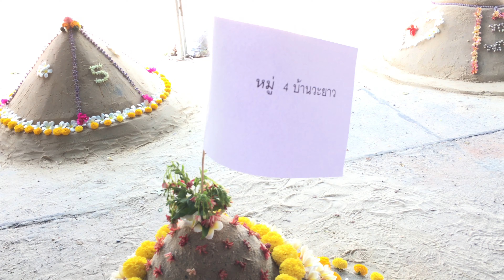ก่อพระเจดีย์ทราย หมู่4 บ้านวะยาว สงกรานต์ ปี62 อบต.หนองหญ้าขาว